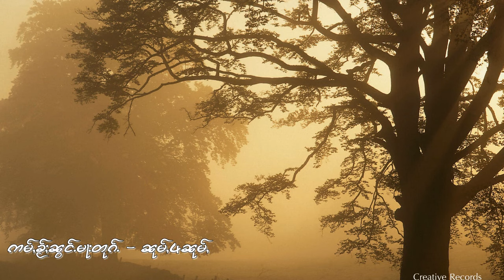อ่ำไค่ น้องมาตุก - หนุ่ม4หนุ่ม ဢမ်ႇၶ်ႂႈ ၼွင်ႉမႃးတုၵ်ႉ - ၼုမ် 4ၼုမ်ႇ (OFFICIAL AUDIO)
မူႇၸုမ်း  -  ၼုမ်ႇ 4 ၼုမ်ႇ
ၵႂၢမ်း -  ဢမ်ႇၶ်ႂႈ ၼွင်ႉမႃးတုၵ်ႉ

ศิลปิน : หนุ่ม 4 หนุ่ม
เพลง :  อ่ำไค่ น้องมาตุก

◑ เพลย์ลิสต์ : หนุ่ม4หนุ่ม

Creative Record ၶရီးဢေထိပ်ႇ ရဵၵ်းၶွတ်ႇ เพลงไทยใหญ่ ครีเอทีฟ เพลงไตย ၶွင်ႉCR